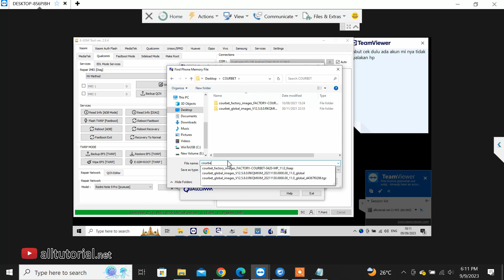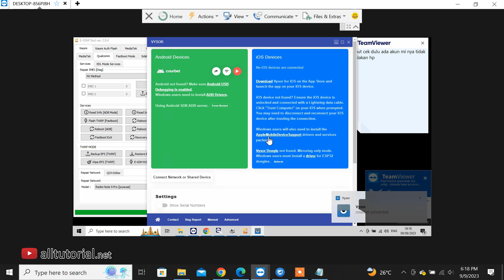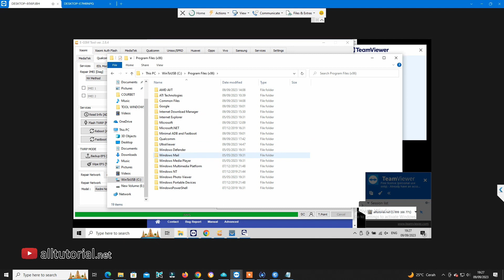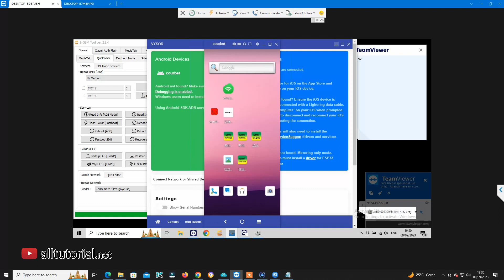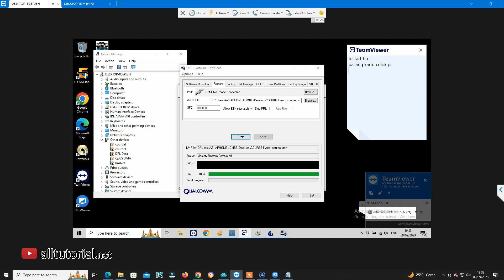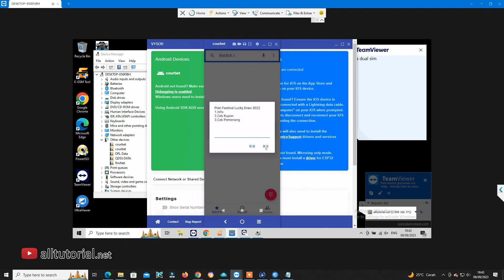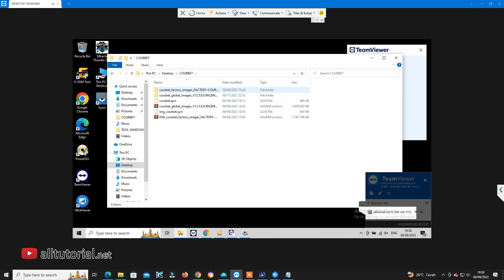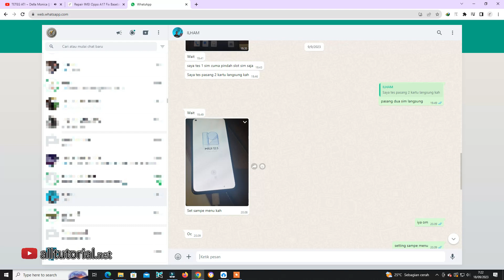USB ONLY Cara Repair IMEI XIAOMI MI 11 Lite Courbet NON UBL (Bootloader Lock) Step 2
Halo Juragan, jumpa dan jumpa lagi dengan kami dari alltutorial.net. Tutorial ini adalah lanjuta dari tutorial kemarin yakni repair IMEI Xiaomi Mi 11 Lite Courbet

Jadi pastikan agan-agan sudah lihat bagian yang pertama agar tidak gagal paham

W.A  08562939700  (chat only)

✅ REMOT ON all auth
✅ MICLOUD CLEAN BY SERVER FAST 5 MENIT
✅ Repair IMEI all model and series
✅ Aktivasi Tool READY